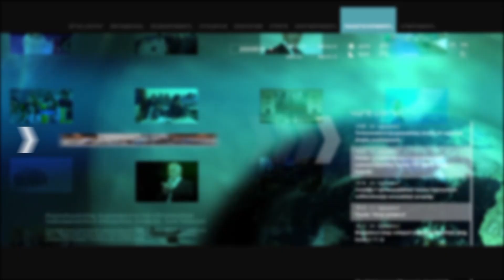Հայաստանում աճել են սպանության, սպանության փորձի դեպքերը. ՆԳ նախարար